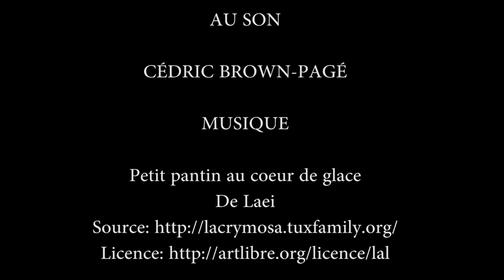VOTER AU MUNICIPAL?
Rendez-vous le 5 novembre !
Petite vidéo qui fait un bref survol des enjeux discutés au municipal, en espérant vous convaincre d'aller voter le 5 novembre, et si possible, pour du changement.